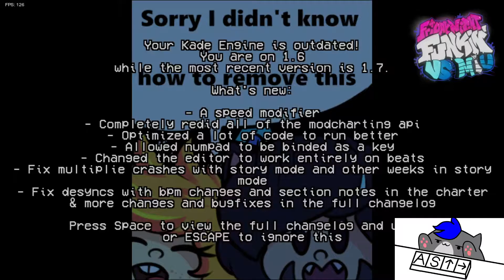FNF Mod - VS Miu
Mewter Miu has fallen from the sky in search of some carrots for her sister, you offer to help her in exchange for a rap battle. What can go wrong? Be a master and opponent for Miu in this friendly battle!

So, the only little problem with this mod are the charts, some notes are a bit offset/offbeat, but everything else is so cool

Cya